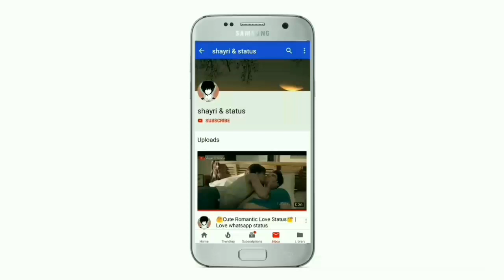💕🔥Hot Romantic Girl Status💞Sweet Couple Feeling Love💕Whatsapp Status 2019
Keep Supporting 💪🏻
Keep Loving ❤
Keep Sharing ⤴